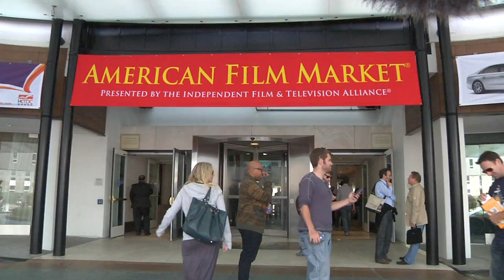BREAKING ALL THE RULES